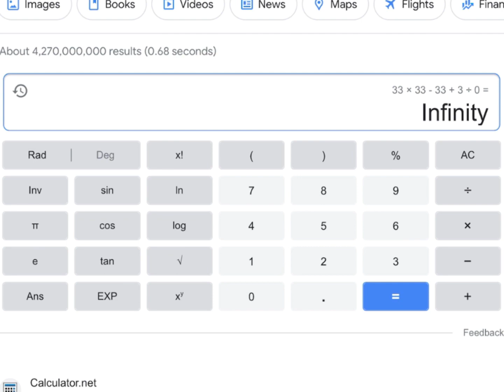April 8, 2023